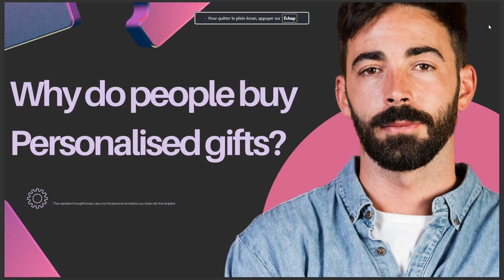WHY DO PEOPLE BUY PERSONALIZED GIFTS 2025